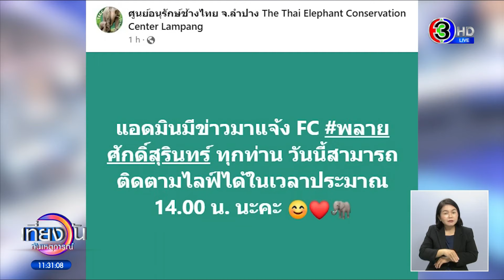‘พลายศักดิ์สุรินทร์’ โชว์ความแจ่มใสคืนแรกหลังกลับไทย ส่งเสียงดังกังวาลทั่วป่า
คืนแรกของ “ช้างพลายศักดิ์สุรินทร์” ที่สถาบันคชบาลแห่งชาติฯ สุดแจ่มใส หลังเคลื่อนย้ายจากประเทศศรีลังกา มารักษาอาการป่วย เริ่มปรับสภาพเข้ากับพื้นที่ ร่าเริงแจ่มใส ส่งเสียงดังกังวาลทั่วป่า

วินาทีที่พลายศักดิ์สุรินทร์เดินออกจากกรง โดยก้าวเท้าขวา เหยียบพื้นแผ่นดินไทย เมื่อวานนี้ เวลา 18.05 น. ที่สถาบันคชบาลแห่งชาติ ในพระอุปถัมภ์ฯ ท่ามกลางความดีใจของเจ้าหน้าที่ และบางช่วงได้ส่งเสียงร้อง แม้จะอยู่ในกรง นานหลายชั่วโมงที่เดินทาง แต่พลายศักดิ์สุรินทร์ ยังปกติไม่มีอาการอ่อนแรง

โดยภาพเมื่อคืนที่บริเวณคอกพัก ควาญช้างให้อาหารพลายศักดิ์สุรินทร์ บางช่วงได้ชูวง และส่งเสียงร้อง ซึ่งคลิปนี้ เจ้าหน้าที่ระบุว่า "แค่เห็นน้องชูวง พี่ๆ ก็ตื่นเต้นกันใหญ่

ล่าสุดเช้าวันนี้ คืนแรกในไทยบ้านเกิด ที่ศูนย์กักและเฝ้าระวังโรคช้าง เจ้าหน้าที่บอกว่า ร่าเริงแจ่มใสทั้งคืน เปล่งเสียงร้องก้องกังวาลไปทั่วพื้นที่ป่า เป็นระยะ และเริ่มปรับสภาพได้แล้ว ยืนปกติ ไม่มีอาการอ่อนแรง

ส่วนอาหาร พลายศักดิ์สุรินทร์ ทานหญ้าเนเปียร์ หยวกกล้วย อ้อย และขับถ่าย เป็นจำนวนมาก สภาพโดยรวมอาการดี ไม่มีอะไรน่าห่วง แต่จะต้องกักโรค 28 วัน ตามระเบียบของกรมปศุสัตว์ เพื่อควบคุมโรค หลังกลับจากต่างประเทศ

ซึ่งระหว่างนี้ ยังคงมี ควาญช้างชาวศรีลังการ่วมอยู่กับควาญช้างไทย เฝ้าดูอาการ

สำหรับผู้ที่อยากตามติดชีวิตของพลายศักดิ์สุรินทร์ ทางเพจศูนย์อนุรักษ์ช้างไทย โพสต์แจ้งว่า "แอดมินมีข่าวมาแจ้ง FC พลายศักดิ์สุรินทร์ ทุกท่าน วันนี้สามารถติดตามไลฟ์ได้ในเวลาประมาณ 14.00น.นะคะ"

สำหรับพลายศักดิ์สุรินทร์ อายุ 30 ปี ไปใช้ชีวิตที่ศรีลังกา ในนามทูตสันถวไมตรี ตั้งแต่อายุ 10 ขวบ โดยไปใช้ชีวิตในต่างแดนถึง 22 ปี ก่อนได้กลับไทย

เที่ยงวันทันเหตุการณ์ วันที่ 3 กรกฎาคม 2566